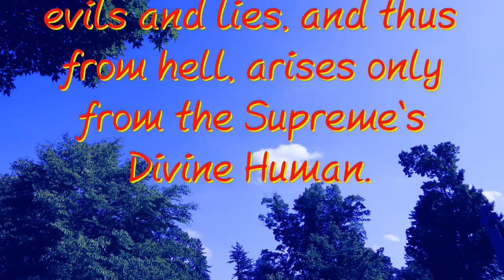Deliverance - Spiritual Facts in Seven